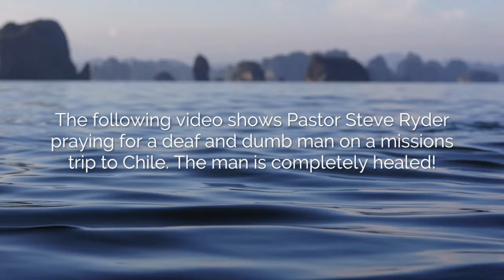Deaf and Dumb Man Completely Healed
The following video shows Pastor Steve Ryder praying for a deaf and dumb man on a missions trip to Chile. The man is completely healed!